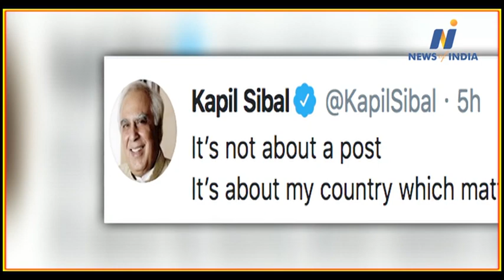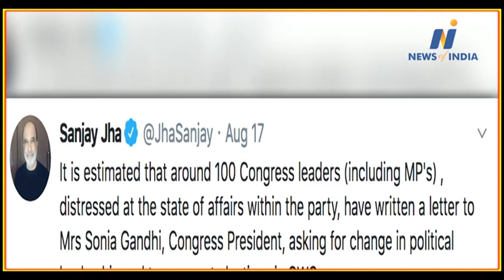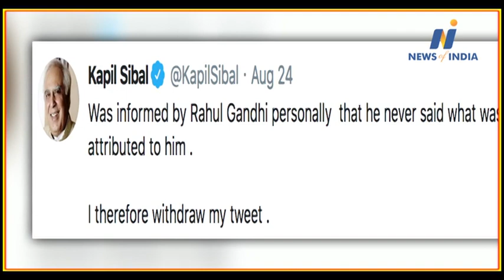Congress's deep crisis Kapil Sibal gave hints